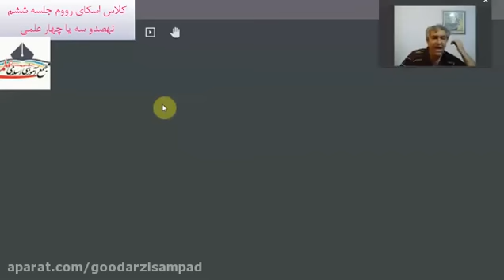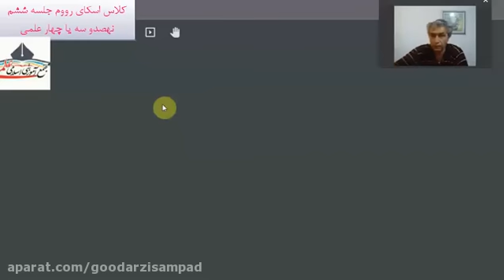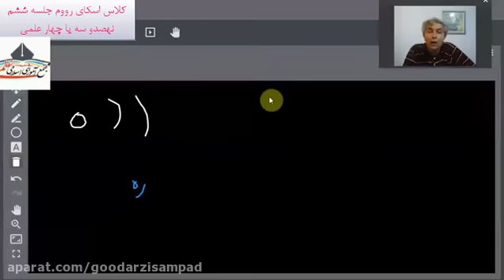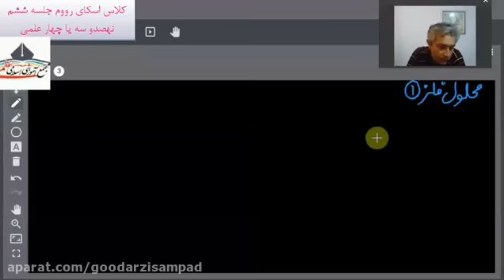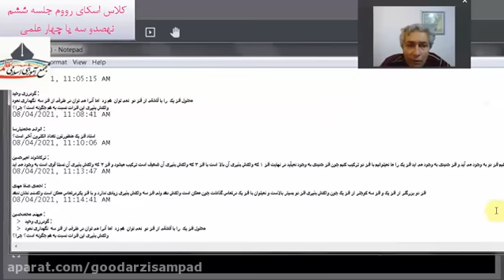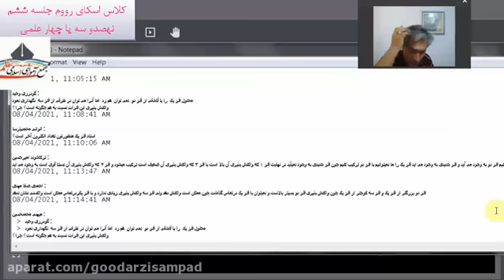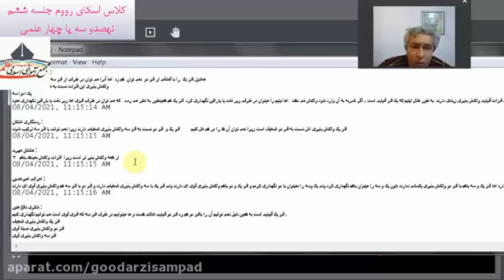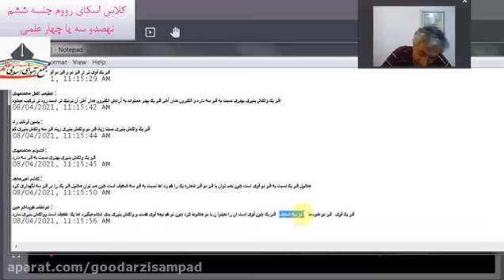The sixth session of the Sky Room of science classes 903 and 904 is very useful